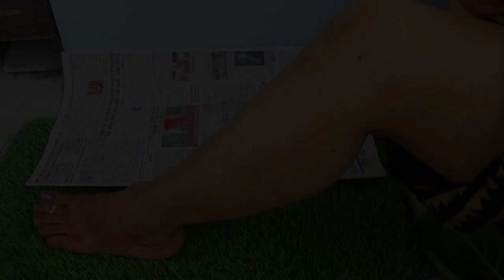10 मिनट में घुटने,हाथ,कमर और जोड़ों का दर्द जड़ से खत्म हो जाएगा इस 1 पत्ते के प्रयोग से Knee Pain